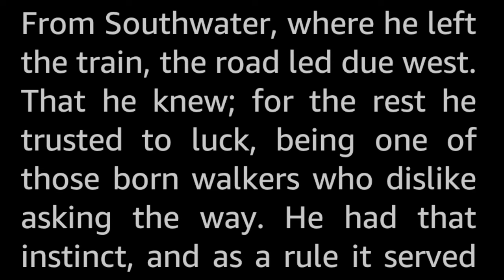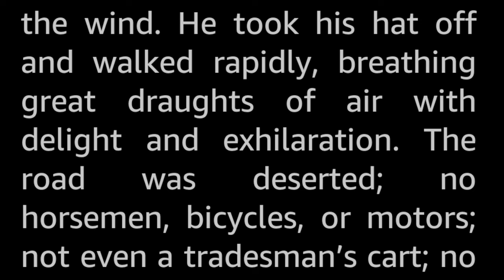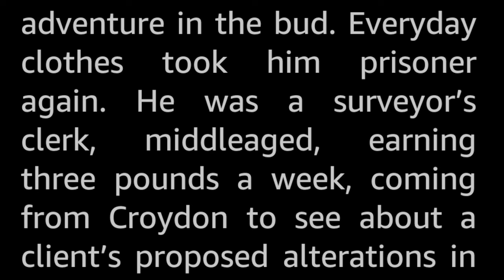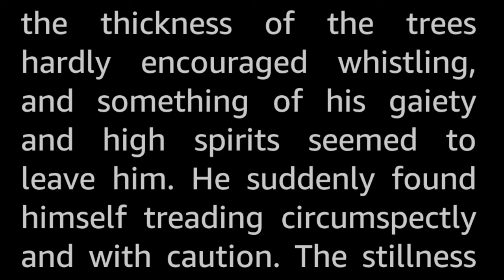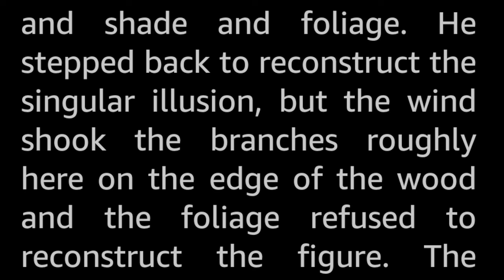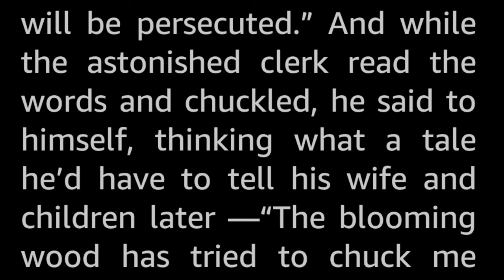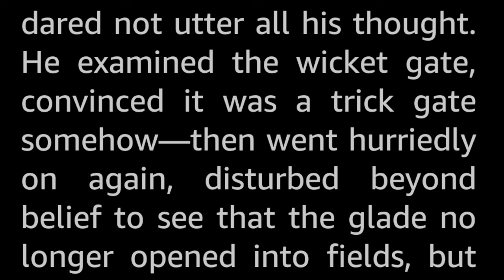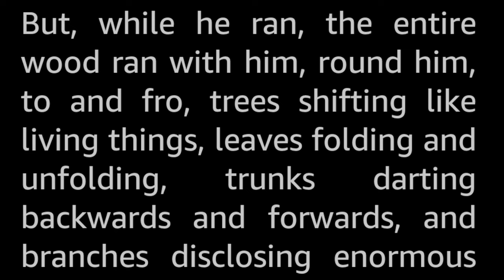Ancient Lights by Algernon Blackwood -Vintage Horror Short Story Audiobook sleepstory human voice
There is something weird about the small wood in front of the red house. That strange sign that says Trespassers Will Be Prosecuted. The copse is dark and brooding, and it is easy to loose one's way. And those errant branches that whip the hat of your head time after time...

Algernon Blackwood (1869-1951) was a British author of note, and who was very well known in his own time. One of the most productive writers of Ghost Stories, usually with more emphasis on a sense of wonder or awe than on horror; indeed, he is often classified as Gothic or Weird more than Horror. He has been cited as an influence by many later authors, such as Tolkien and Lovecraft.